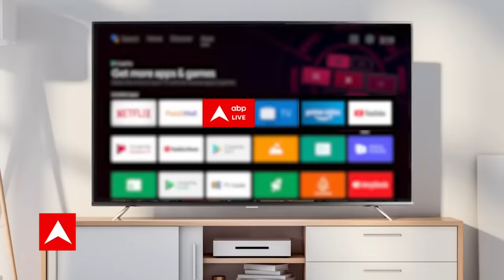Mind Reader Suhani Shah का टेस्ट लेने आए abp के इस वरिष्ठ पत्रकार का खुल गया राज...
लाइव टीवी पर क्या पहले आपने दिमाग पढ़ने का ऐसा खेल देखा है ? : Mind Reader Suhani Shah Show
पिछले कुछ दिनों से बाबा धीरेंद्र शास्त्री पूरे देश में चर्चा में हैं...बाबा का पर्ची वाला सिस्टम भी सुर्खियों में है...पर्ची पर लिखकर जिस तरह बाबा समाधान बताते हैं, वो किसी चमत्कार से कम नहीं है...देश के अलग-अलग राज्यों से हज़ारों की तादाद में लोग अपना-अपना दुख लेकर बागेश्वर धाम सरकार के दरबार में आते हैं...बाबा को अपनी समस्या के बारे में बताते हैं...लेकिन बाबा का दावा है कि उनके पास पहले से ही उस समस्या के बारे में जानकारी होती है...न सिर्फ़ समस्या की जानकारी होती है बल्कि वो लिखकर उसका समाधान भी बता देते हैं...और उसके बाद दरबार में आने वाले लोग बागेश्वर धाम की जय-जयकार के साथ विदा होते हैं...बाबा दावा करते हैं कि लोगों की समस्या उनके वाई-फाई की पकड़ में आ जाता है...आख़िर बाबा धीरेंद्र शास्त्री की इस पर्ची की पहेली क्या है...क्या ये विज्ञान है या अंधविश्वास...आज abp न्यूज़ के स्टूडियो में हम बाबा के पर्चे की LIVE पड़ताल करेंगे...पता करेंगे कि ये चमत्कार है या कोई ट्रिक...